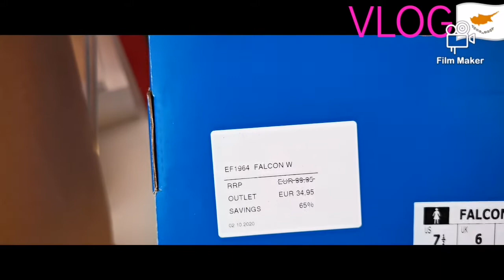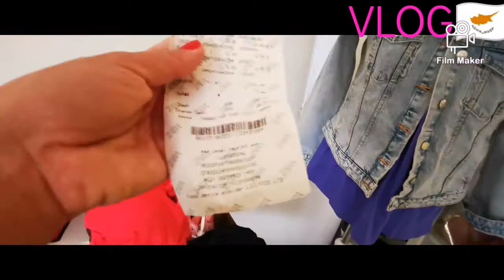HAUL ZARA🇨🇾ADIDAS🇨🇾MIERZYMY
Pokazuję jak wygląda życie na wyspie Cypr..

Nowości ZARA, sklep w Larnace, ADIDAS outlet również w Larnace z atrakcyjnymi cenami...

Facebook :MY na WYSPIE Cypr
Tik Tok :Marta Maria Krupa